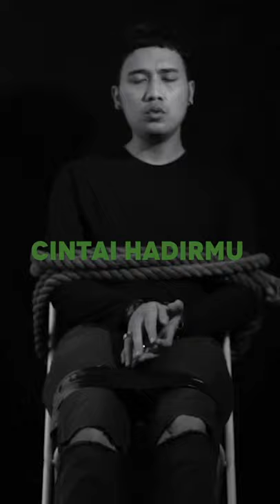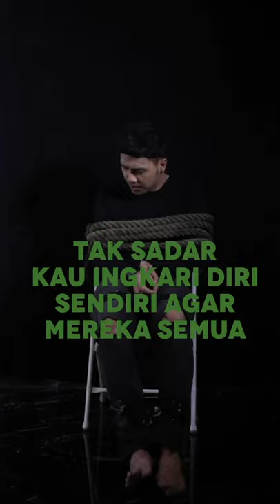Bimasakti. - Lalu? (Official Lyric Video)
Official Lyric Video for Bimasakti.

Produced by Bimasakti.
Written & Compossed by Bimasakti & Dimec Tirta
Music Directed by Tyas "Tonggeng" Hendarta
Arranged & Guitar by Jonathan Adika, Erwin Hadinata, Tonggeng Hendarta, Bimasakti.
Mixed & Mastered by Erwin Hadinata at Good Morning Everyone Studio

Video Lyric by ImamsV
Directed by ImamsV & Bimasakti.
Runner by Boysdontcry
Artwork & Content By ImamsV
Artwork Directed by Bito Atmadja

Special Thanks :
AB Family
Digon Power Family
Bito Leilia Atmadja & Ibrahim Barbada Sadja
Dimec Tirta

LIRIK

Lalu kau harus diam apa kata mereka, patut diabaikan memang mereka siapa.
Harus miliki sesuatu agar dianggap sama,
Tak sadar kau ingkari diri sendiri agar mereka semua terima.
Bahagia mana lagi yang kau rekayasa, dongeng hidup kini makin jenaka….

Reff:
Cintai dirimu,
Sadar kau berharga...

Reff : Cintai dirimu,
Sadar kau berharga...
Cintai  hadirmu,
Agar kau bahagia (2X)
lebih dari ini..
kau kan temukan arti..
jangan kau ingkari..
yakinlah pada diri..

as free as the ocean..